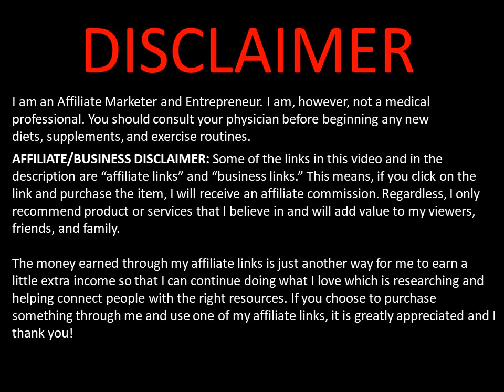UNCOVER YOUR INNER POWER THE BENEFITS OF RECUMBENT ELLIPTICAL PYRAMID INTERVALS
The money earned through my affiliate links is just another way for me to earn a little extra income so that I can continue doing what I love, which is researching and helping connect people with the right resources.